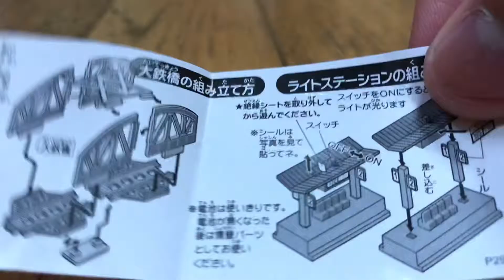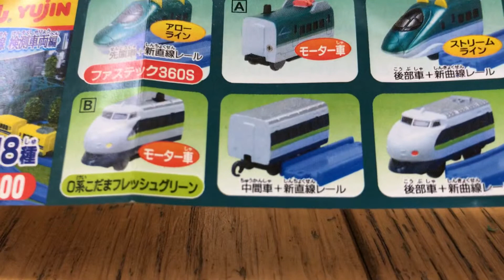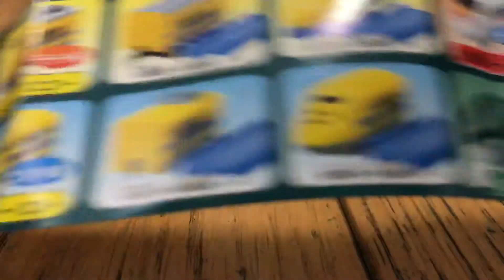中古カプセルプラレール買ってきた！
カープーセーループーラーレールー